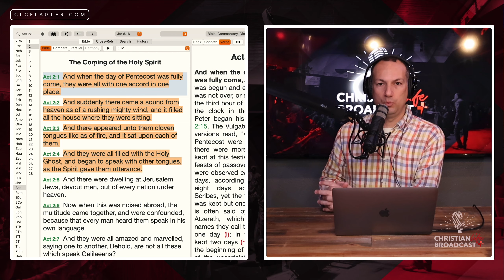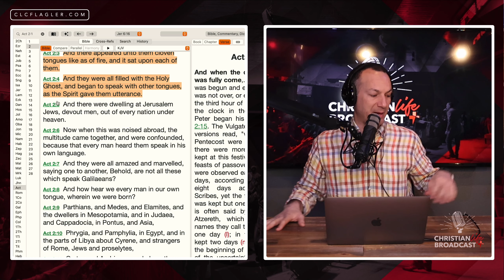S1E21 | ARE WE TOO PENTECOSTAL?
S1E21
ARE WE TOO PENTECOSTAL?
Christian Life Broadcast
with Pastor Joe Campetella

CHAPTERS
0:00 Intro
4:52 Are We Too Much for the World as Pentecostals
7:39 Personal Visions from God
8:15 Spirit of Fear
9:18 The Act of Evangelism
15:05 Tongues as a Sign of the Holy Ghost
16:57 Leaving the Church Building
23:49 Losing all Composure for Jesus
25:40 Drunk in the Holy Ghost
27:40 Acts 2 Revival
29:29 Holy Rollers and Head Nodders
33:30 Winning Souls
42:29 Building the Fire of God
44:13 Campus Ministry
48:01 An Attempt of the Enemy to Shut Down the Fire
53:03 Are We Too Pentecostal?
53:16 The Spirit of David
56:27 Toronto, Canada Pride Festival
59:14 Baptism of Pentecostal Fire